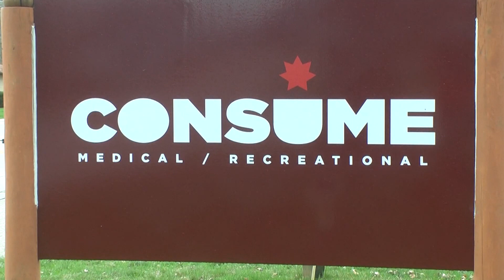Harrisville opens first Marijuana Dispensary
Consumer Cannabis Company held their grand opening in Harrisville this morning, becoming the first marijuana dispensary in the city.